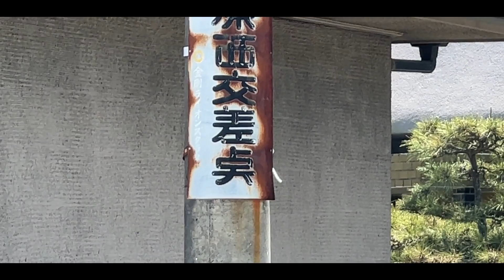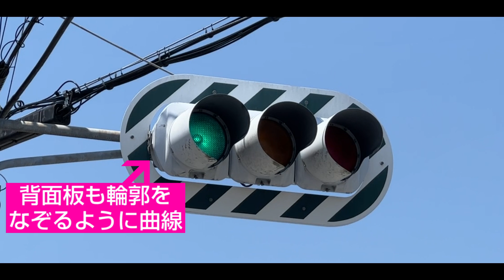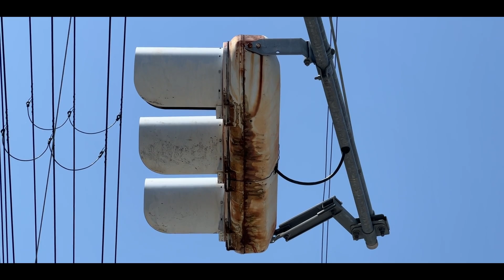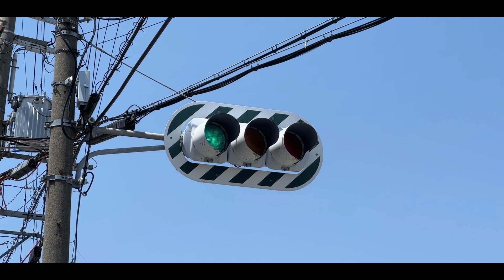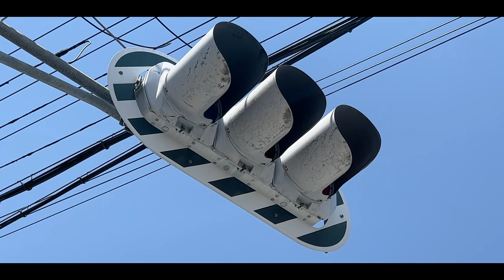背面板（ゼブラ板）付き信号機＆もうすぐ寿命な宇宙人信号機 大阪府狭山市「池の原西」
お知らせ　メンバーシップもやってます。ぜひご支援よろしくお願いします！

= 日本語 Jpn. = = = = = = = = = = = = = = = = =

大阪府狭山市、池の原西交差点には、大阪府内では激レアと言えるゼブラ板付き信号機が設置されています。同交差点には、制限フードでガタが来すぎている宇宙人信号機もありますので、まとめて記録してきました。

【このチャンネルのルール】
・質問する前に調べましょう。
・乗務員さんなど個人情報や個人を特定できる情報の書き込みは禁止！

Only a few traffic lights have a plate with a stripe of white and green - called 'zebra plate'. Ikenohara Nishi intersection in Osaka-Sayama city is one of them. See how it looks like.